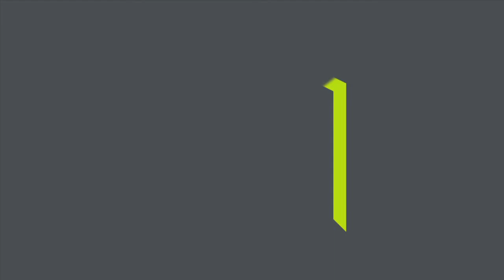Philip Webb / Orient Avenue 23, Mitcham 3132